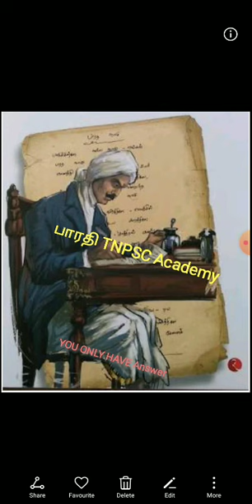Bharathi Tnpsc academy success way introduction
General tips about tnpsc over view and start